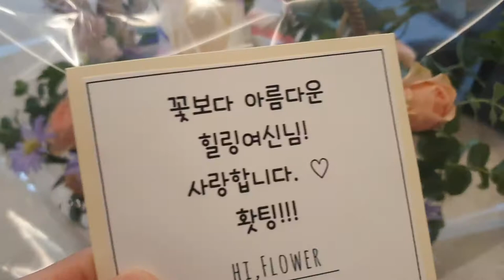익명의 서프라이즈 선물 금지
앞으로 익명으로 서프라이즈 선물 금지!
마음만 받을게요 ♡